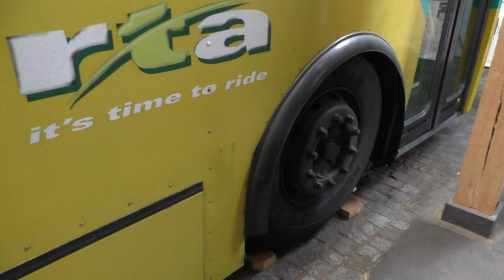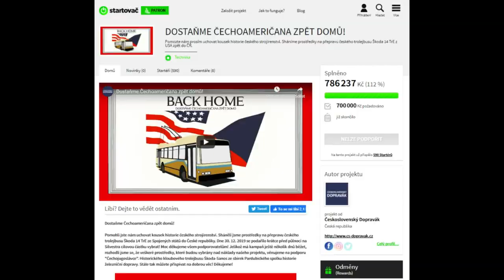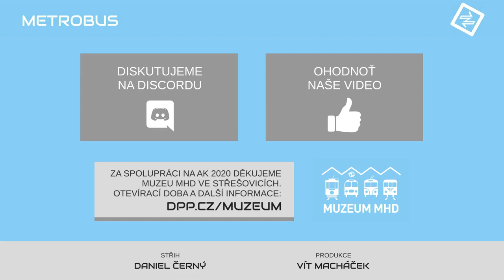Čechoameričan 14TrE | AK 2020 v Muzeu MHD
14. díl Adventního kalendáře si nezaslouží nic jiného než trolejbus 14TrE zvaný Čechoameričan! Série částečně vznikala v Česku a až ke kompletaci docházelo v Daytonu, kde také následně 14TrE jezdily. A jeden kousek se nedávno vrátil do svého rodiště.